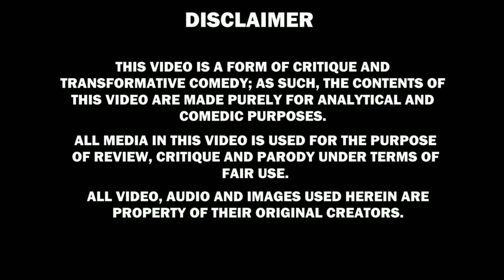Very Filmy - Episode 01 - 12th March 2024 funny mistakes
Very Filmy - Episode 01 - 12th March 2024 -drama mistakes

Writer: Muhammad Ahmed
Director: Ali Hassan
Producer: Momina Duraid Productions

Cast:
Dananeer Mobeen,
Ameer Gillani,
Bushra Ansari,
Deepak Parwani,
Mira Sethi,
Ali Safina,
Ukhano
Ameema Saleem
Nabeel Zuberi
Momina Munir
Adnan Jaffar